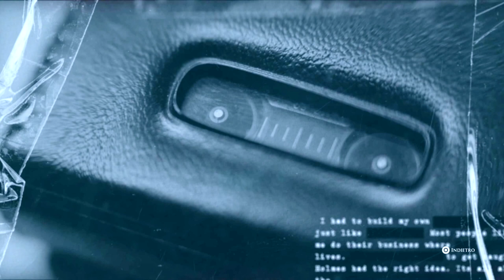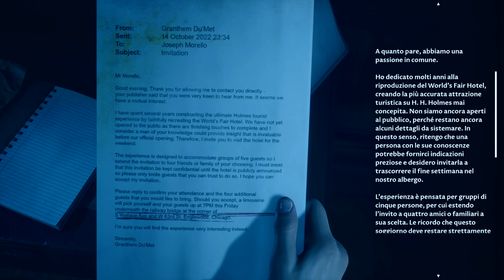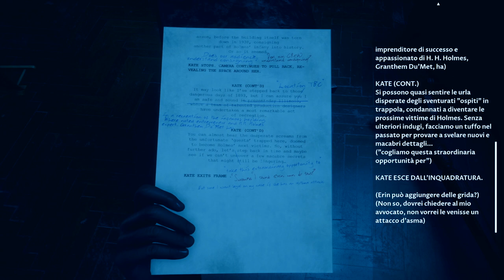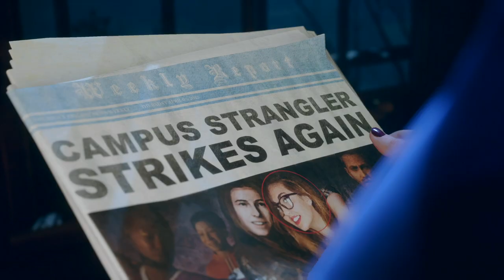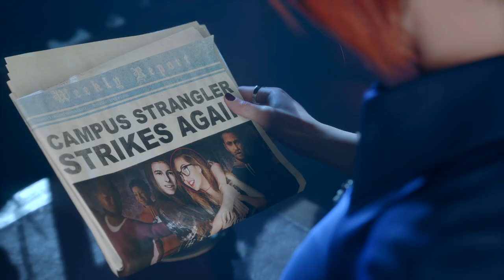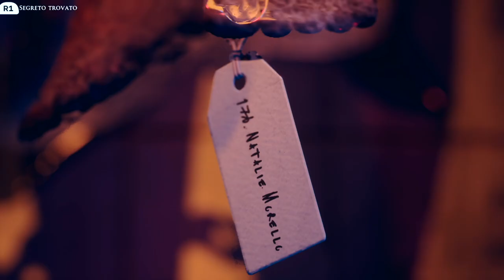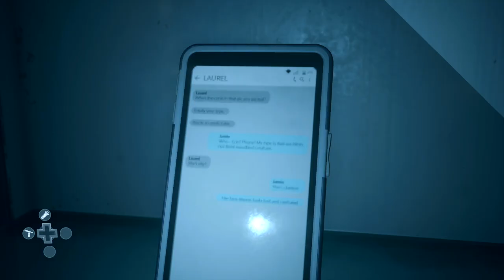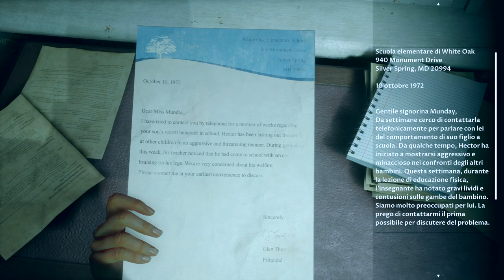The Dark Pictures Anthology: The Devil in Me Gameplay ITA PS5 #03 - RINCHIUSI NELL' HOTEL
Vi piace questo gioco? Grazie al vostro aiuto ora sono partner di Instant Gaming e potete ottenere uno sconto all'acquisto!!